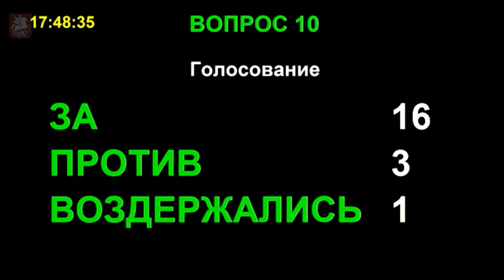Историческую Москву - под защиту Закона!